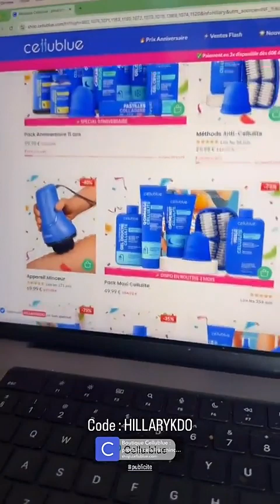HILLARY - 07 Aout 2024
Les amis on se retrouve pour la journée du 07 Aout 2024 sur notre chaine - Pour retrouver toutes les videos direction : Hillary